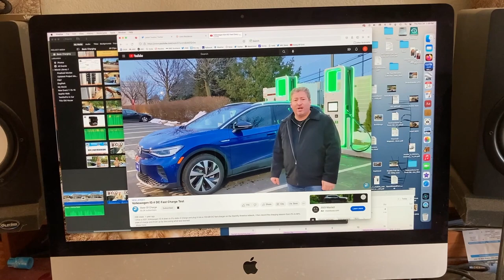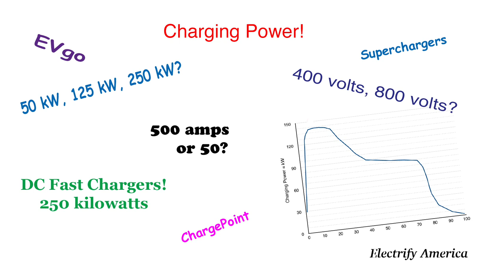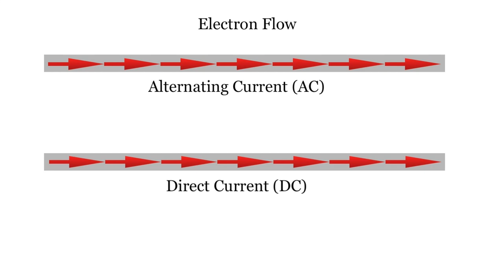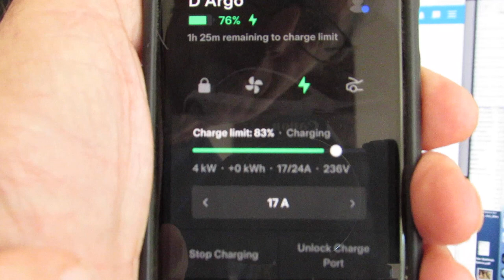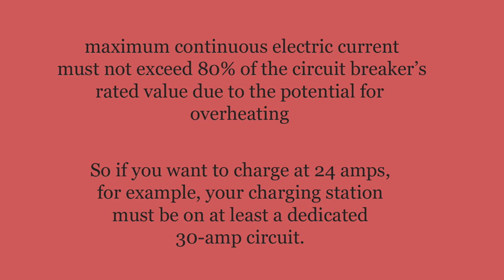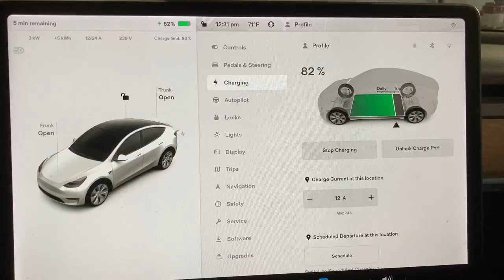Basic EV Charging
This video explores electric vehicle charging at home, rather than charging on the road at public chargers.  It focuses not on how to maximize charging power and minimize charging time, but rather on understanding low-impact charging for typical daily driving.   Good for people thinking about getting an electric car, or soon to take delivery of one.  No extreme endurance advice here 🙂.

For a deep-dive tutorial on one-pedal EV driving, see my “The Art & Science of One-Pedal Speed Control”

For a detailed description of the design and installation of my solar system, see my blog post